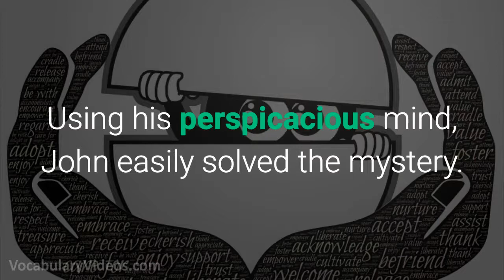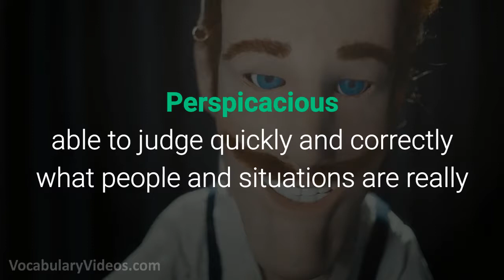Learn English Words: PERSPICACIOUS - Meaning, Vocabulary with Pictures and Examples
What does Perspicacious mean? Learn the meaning of Perspicacious as we define this advanced vocabulary word with a simple definition, pictures, example sentences, English pronunciation and audio.

Perspicacious definition (adjective) able to judge quickly and correctly what people and situations are really like

Perspicacious pronunciation: pur-spi-key-shuh s

Examples of Perspicacious in a sentence:

1. Even though the judge was normally a perspicacious woman, she found it hard to not be affected by the guilty man’s plea.

2. Many perspicacious investors sold their tech stocks long before the market crashed.

3. The perspicacious salesman earned a great living because he knew how to read his customers.

4. Although the detective was a perspicacious woman, she was not able to identify the killer’s motive.

5. Using his perspicacious mind, John easily solved the mystery.

6. The perspicacious fireman quickly detected the cause of the fire.

Perspicacious synonyms and other related words for Perspicacious